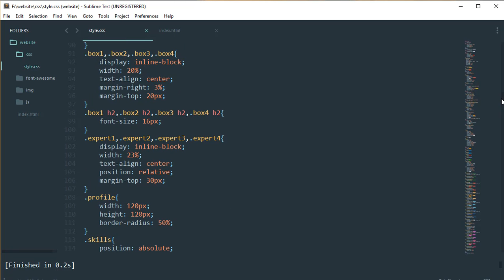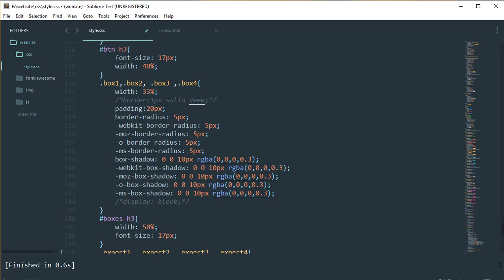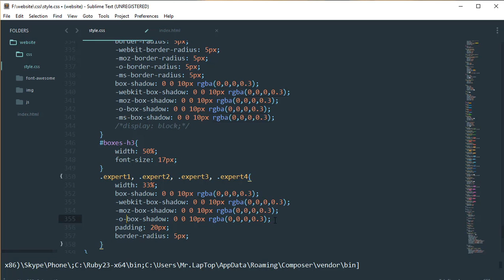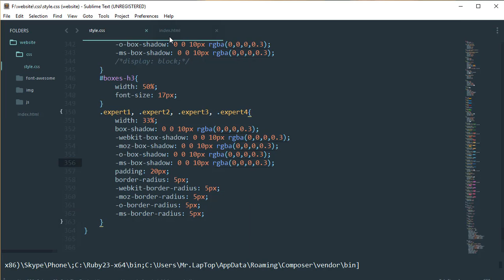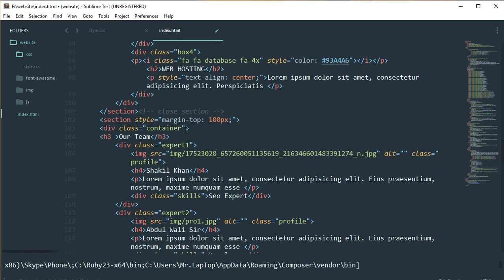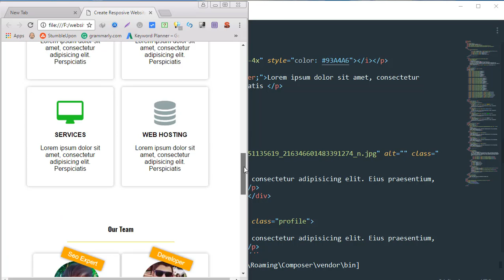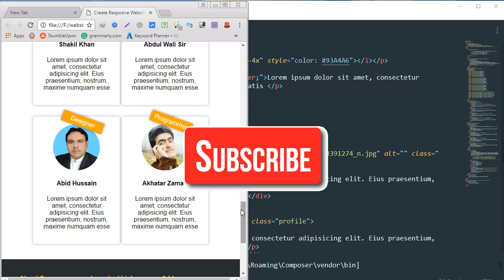HTML CSS Responsive Website (19/22) [Urdu/Hindi]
HTML CSS Responsive Web Design, we make expert section responsive, and the media query to expert section's classes and make it responsive.